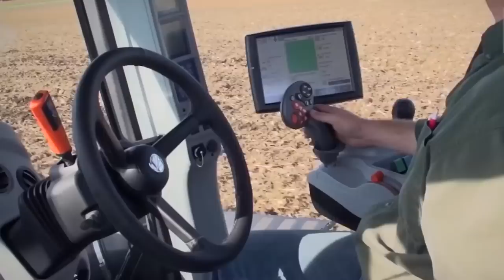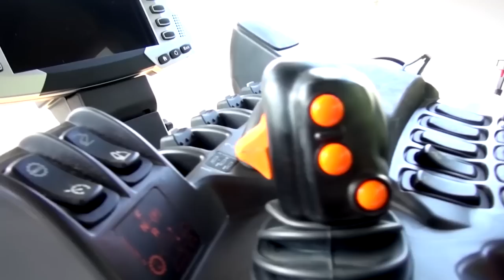The Strongest and Most Powerful Tractors In The World!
Tractors are well-known heavy machines designed to deliver high tractive force at low speeds. Thanks to this ability, tractors are suitable for a wide range of agricultural or even construction works such as tillage, ploughing, harrowing, forestry applications or landscaping. The biggest tractors are equipped with powerful engines rated at hundreds of horsepower in order to provide enough force to haul large trailers and other heavy agricultural equipment/attachments. These machines are used on vast farming areas that measure hundreds up to thousands of square kilometres. Let’s have a look at them.